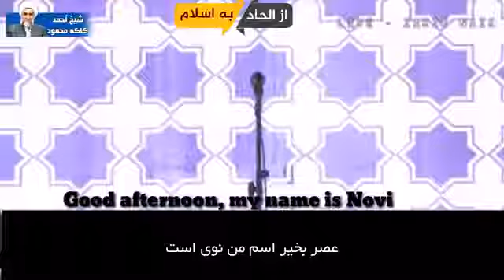2 April 2020نكاه با زنان بخاطر دينشان ذاكر نائك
پيچ مارا دنبال كنيد براي ديدن بهترین وآموزنده ترين ويديوها

Follow our pitch to see the best and most educational videos

 In this case, it is important to note that the